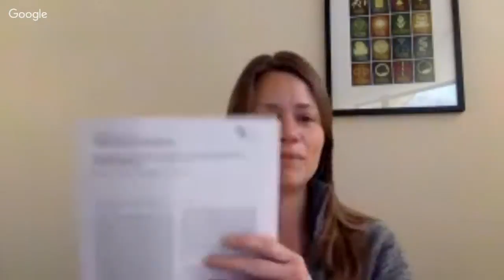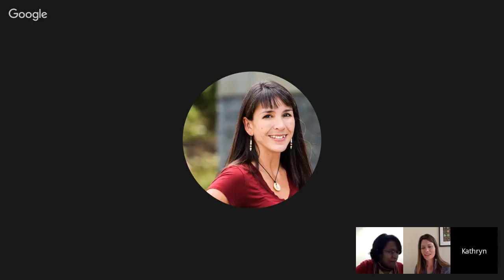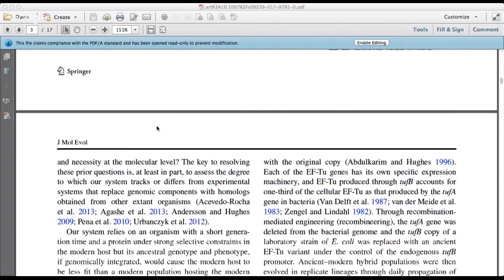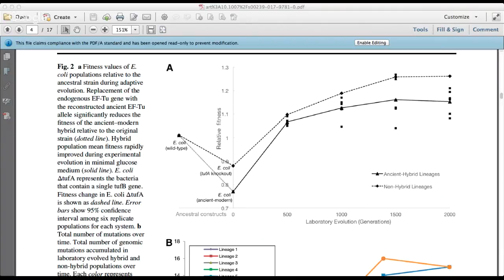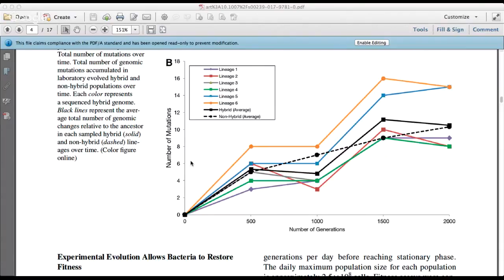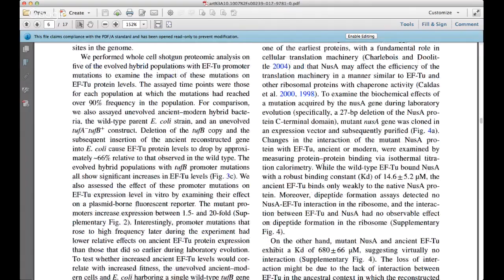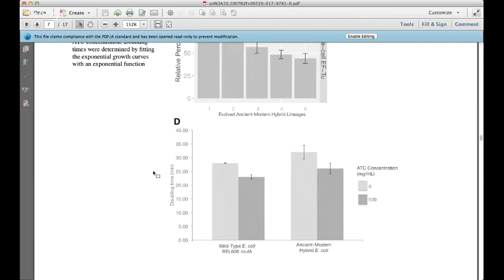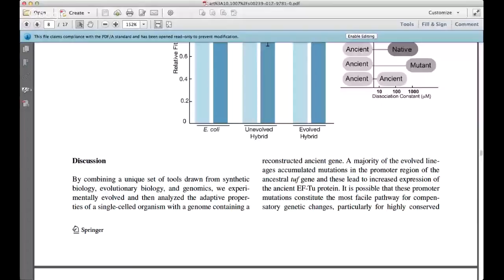Microbiology journal club: ancient genes in modern times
What happens when a time-traveling gene is plunked down into a modern bacterial genome? How does the ancient gene sequence evolve? What adaptations occur across the modern genome? In this week’s microjc, we’ll discuss a paper in which the authors used phylogenetic inference to go back ~700 million years and reconstruct the gene sequence of a protein important for bacterial translation (EF-Tu). They then replaced the modern gene sequence in an E. coli genome with this ancient sequence and grew the hybrid over thousands of generations in the lab. Just like Sean Astin and Pauly Shore thawing out Brendan Fraser, we’ll discuss what happens when ancient and modern collide (yes, that was an Encino Man reference). Join us!